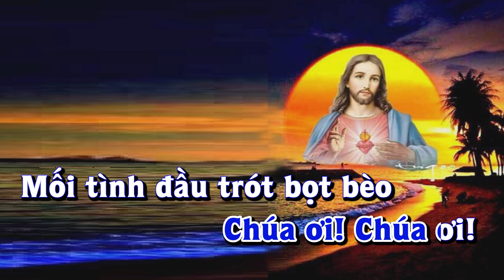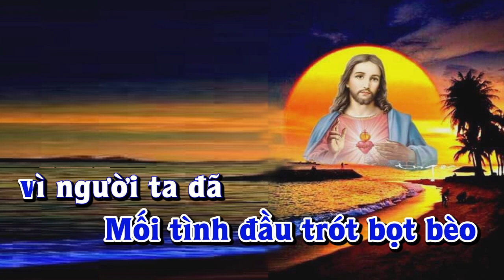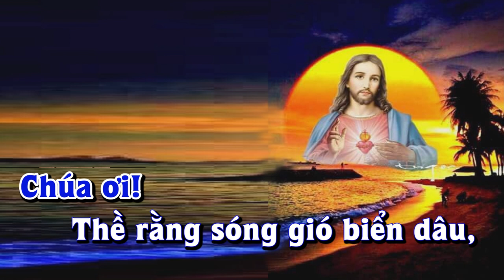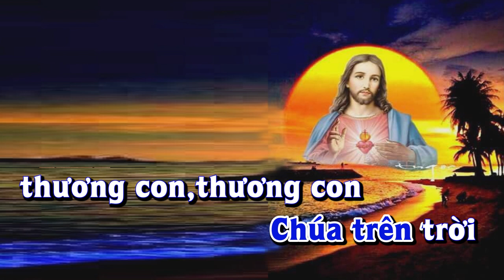Karaoke - CON QUỲ LẠY CHÚA Tone Nam | Lê Lâm Music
Lê Lâm Music KaraokeCONQUỲLẠYCHÚAToneNam
KaraokeNhạcSốngCONQUỲLẠYCHÚAToneNam